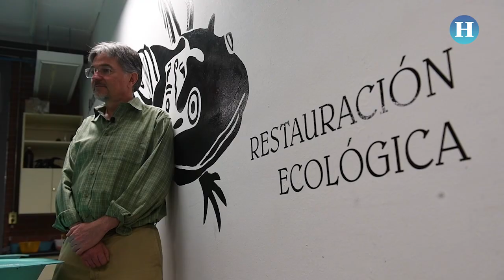Datos curiosos sobre el ajolote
El ajolote era  considerado como el hermano gemelo de Quetzalcóatl